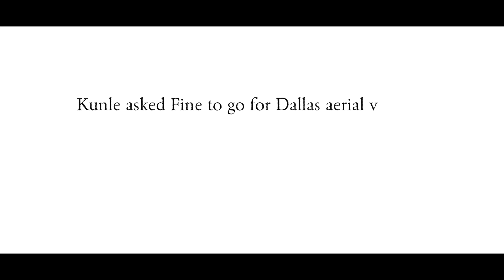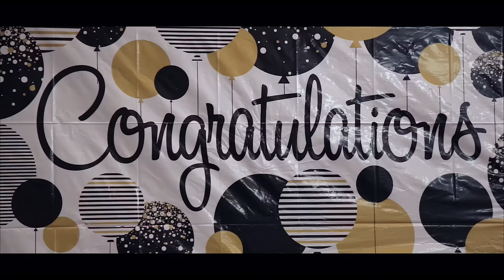The Best Proposal will make you cry and laugh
Fine + Kunle Wedding Proposal